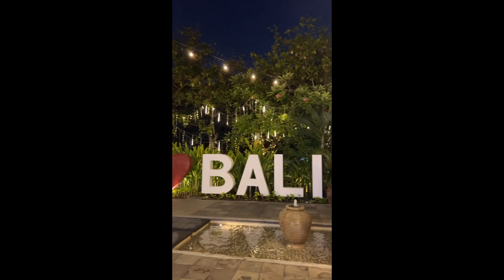GIMANA ?? BERANI HIDUP SEPERTI INI ?? SAYA SENANG HATI GEMBIRA [VLOG - EP.17]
HIDUP JANGAN BANYAKAN MIKIR, NIKMATI DAN JALANI AJA !

dont forget to listen to my songs
here some links to my music:
many thanks, sorry for  my broken english since it is not my native language :)
best regards

Love, Respect, Loyalty
Dj/Producer base in Bali Island
Iam Pure Balinese